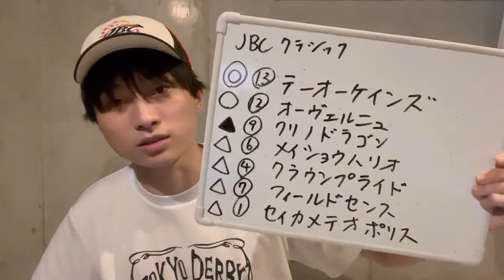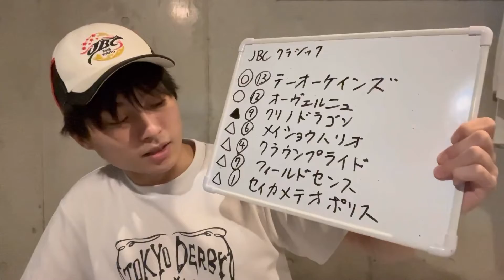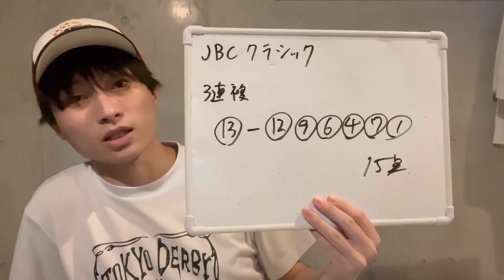【競馬予想】JBCクラシック 2022年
〜JBCデー予想動画〜